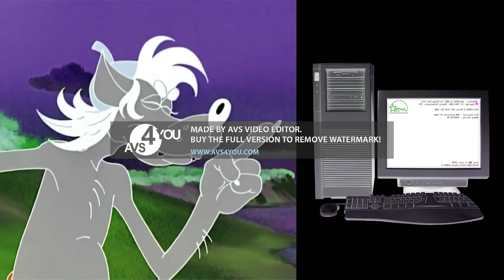Soviet Cartoon Wolf Hates Windows Startup and Shutdown in G Major 16